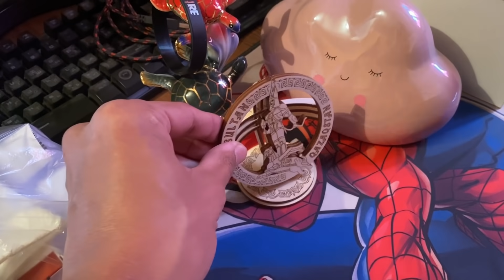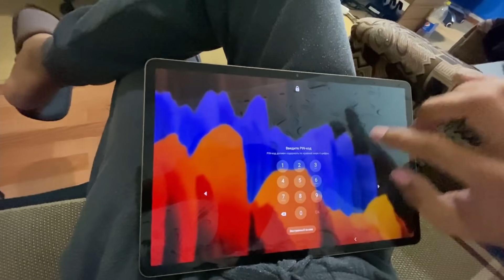Нұрченлдің екінші күні